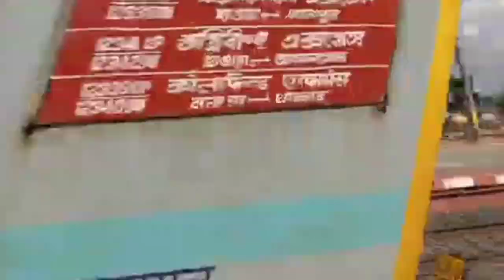India's Bullet Train Vande Bharat Express Rajdhani Shatabdi 130kmph fastest Eastern Railways